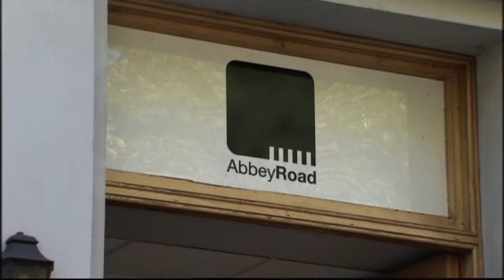David Fray: Mozart, Concertos n°22 & 25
David Fray -- named Instrumentalist of the Year in France's Victoires de la Musique 2010 -- retains his focus on Austro-German repertoire with his second CD of concertos: Mozart's Concertos Nos 22 and 25 with London's Philharmonia Orchestra under Dutch violinist-turned-conductor (and Music Director of the Dallas Symphony), Jaap van Zweden.